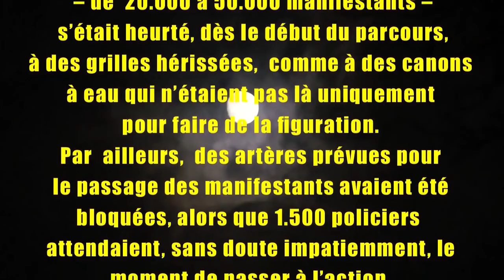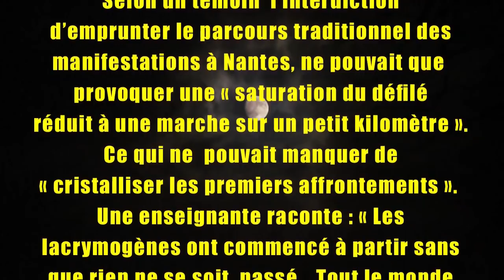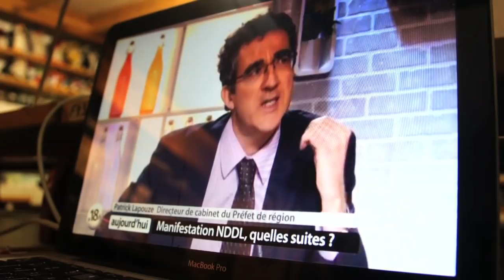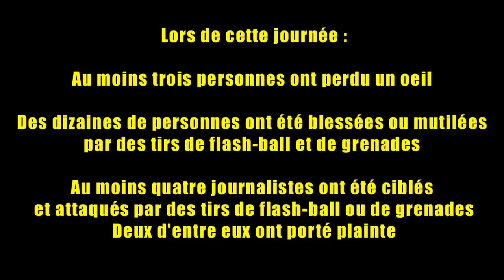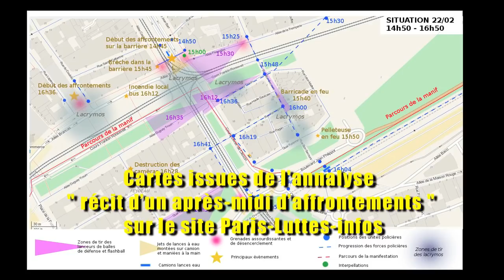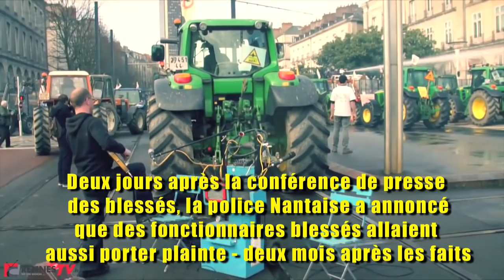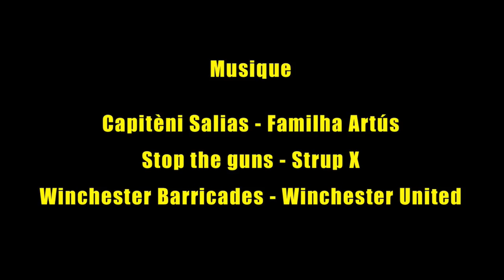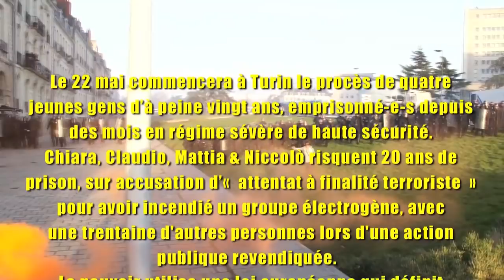22 V'là les bleus, ou le terrorisme saucialiste*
Le 1er avril, au lendemain des élections, 9 arrestations sont venues s'ajouter aux 14  qui avaient eu lieu lors de la manifestation du 22 février 2014, à Nantes.
Une troupe d'enquêteurs spécialement réunis pour l'occasion , largement mise en valeur par le gouvernement saucialiste à travers ses médias, a épluché les photos et vidéos des centaines de caméras présentes dans la ville, pendant plus d'un mois. Alors qu'on s'attendait à des arrestations, s'ils existaient, de méchant-e-s anarcho-autonomes zadistes terroristes black bloc qui avaient saccagé Nantes, la plupart des malchanceux avaient un casier déjà chargés de conduites en état d'ivresse et autres délits mineurs, qui ont permis de les identifier trop facilement. Un seul d'entre eux a finit derrière les barreaux, pour avoir préparé des fumigènes artisanaux (!), il restera enfermé un an.

S'il y a eu carnage, ce fut de la part de la BAC, des CRS, GIPN et autres policiers présents... Au moins trois personnes ont perdu un œil, plusieurs journalistes ont été blessés, ciblés par des tirs de flash-ball et de grenades.  D'autres manifestant-e-s sont mutilé-e-s à vie, certaines personnes traumatisées par le déchaînement de violences des féroces de l'ordre ce jour là.

Cette vidéo rassemble des séquences de violences policières du 22, et des témoignages de bless-é-e-s.